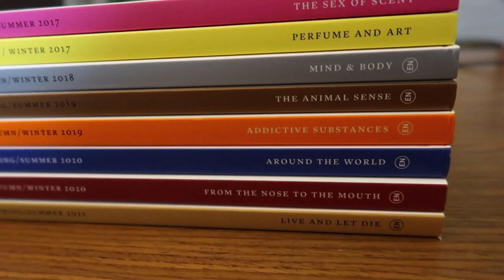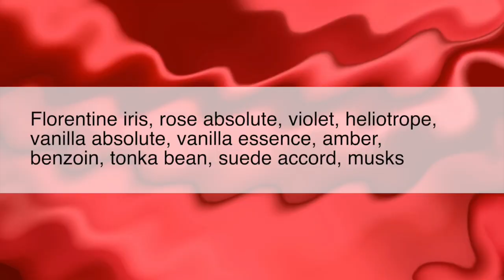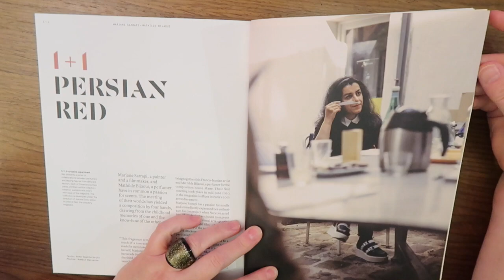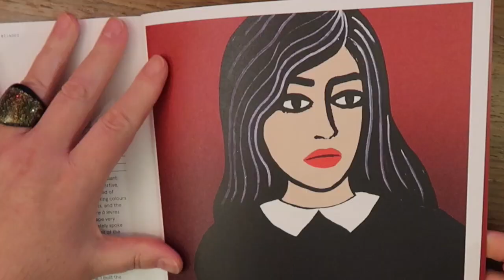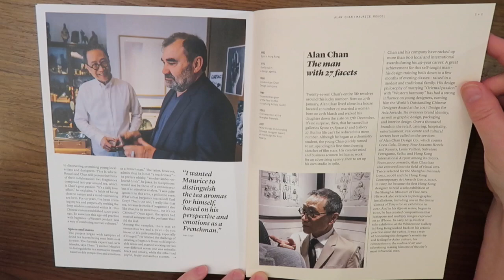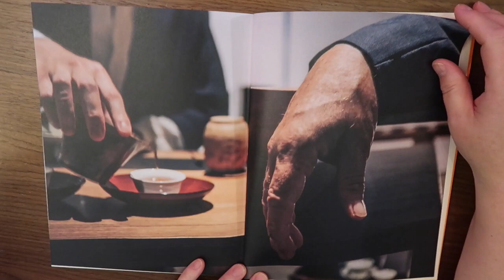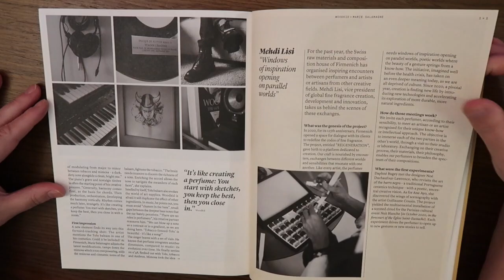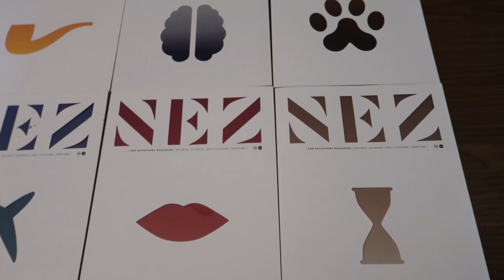Three Fragrances from NEZ éditions Limited Edition 1+1 Collection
In this video I have a look at three perfume collaborations released by NEZ éditions:
Ambre à Levres by Mathilde Bijaoui (with Marjane Satrapi)
Hongkong Oonlong by Maurice Roucel (with Alan Chan)
Krafte Gommé by Marie Salamagne (with Yoann Lemoine aka Woodkid)

All three are impressive in their quality and uniqueness - worth a blind buy: